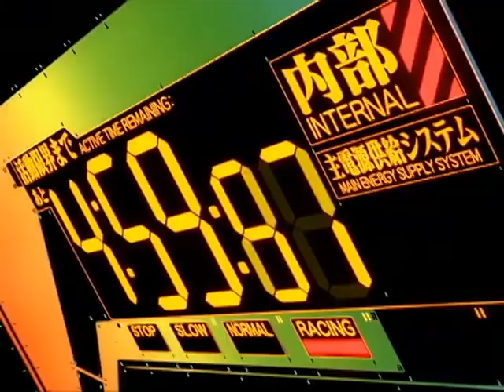Gainax: Digital Insanity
Мир Gainax - это сплошное цифровое безумие. Лишь только выбравшись на поверхность, ты вынужден сражаться за свою жизнь, цепляться за каждую надежду, бороться со своим несовершенством, унынием и депрессиями. Ты должен переступить себя и всех своих врагов.